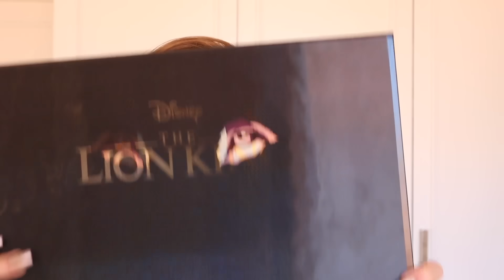Imitei a Make REI LEÃO do Gringo! 🦁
💕 Musical.ly : @marimariamakeup